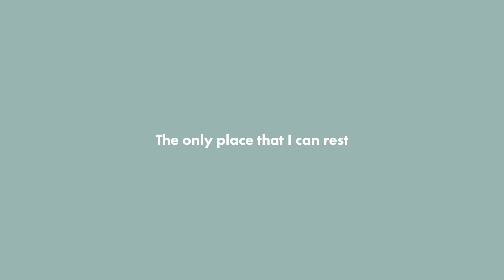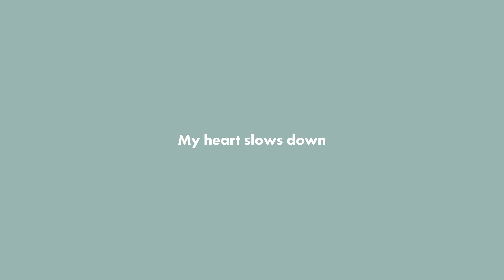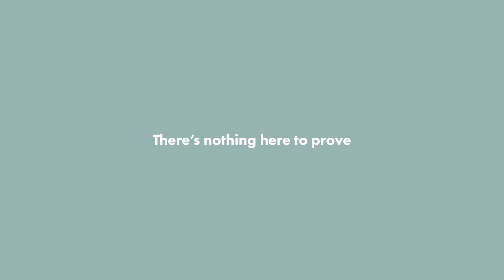Elle Limebear: Breathing (Lyric Video)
Watch the official lyric video for "Breathing" by Elle Limebear!

Connect with Elle!

Lyrics:
Can we sit here in the silence
I need to catch my breath
Just to be here in Your presence
The only place that I can rest

And breathing is easy here

Can we stop for just a moment
There's nothing I have left
I just want to be dependent
Lay my head upon Your chest

My heart slows down
When I learn how to breathe in time with You
There’s nothing here to prove
There nothing here to lose
There’s only me and You